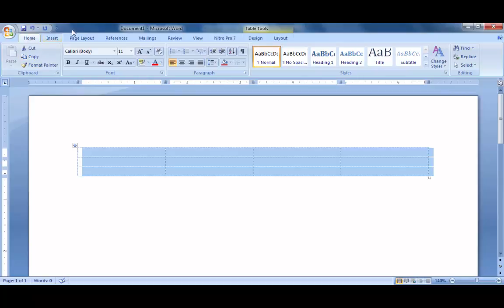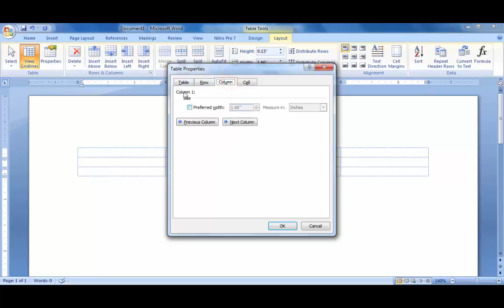28 Microsoft Word 2007 Layout Tab Table Group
Microsoft Word 2007   Layout Tab   Table Group